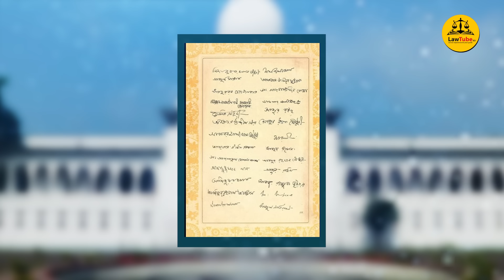বাংলাদেশের ২৪তম প্রধান বিচারপতি | Chief Justice of Bangladesh | ওবায়দুল হাসান | Obaidul Hassan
দেশের চতুর্বিংশতিতম প্রধান বিচারপতির দায়িত্ব পেয়েছেন আপিল বিভাগের জ্যেষ্ঠ বিচারপতি জনাব ওবায়দুল হাসান।

প্রধান বিচারপতি হিসেবে নিয়োগ পাওয়া বিচারপতি জনাব ওবায়দুল হাসান ১৯৫৯ সালের ১১ জানুয়ারি নেত্রকোনা জেলার মোহনগঞ্জে জন্মগ্রহণ করেন। তাঁর বাবা ডা. আখলাকুল হোসাইন মুক্তিযুদ্ধের সংগঠক ছিলেন। তিনি গণপরিষদের সদস্য হিসেবে স্বাধীনতার পর বাংলাদেশের সংবিধান রচনায় সক্রিয় অংশগ্রহণ করেন এবং তাতে স্বাক্ষর করেন।

বিচারপতি ওবায়দুল হাসান ঢাকা বিশ্ববিদ্যালয় থেকে বিএসএস, এমএসএস ও এলএলবি ডিগ্রি অর্জন করার পর ১৯৮৬ সালে আইনজীবী হিসেবে জেলা বারের সনদপ্রাপ্ত হন। ১৯৮৮ সালে সুপ্রিম কোর্টের হাইকোর্ট বিভাগের আইনজীবী হিসেবে এবং ২০০৫ সালে সুপ্রিম কোর্টের আপিল বিভাগের আইনজীবী হিসেবে তালিকাভুক্ত হন।

বিচারপতি জনাব ওবায়দুল হাসান (Obaidul Hassan) সুপ্রিম কোর্টের হাইকোর্ট বিভাগে অতিরিক্ত বিচারপতি হিসেবে ২০০৯ সালের ৩০ জুন যোগ দেন এবং ২০১১ সালের ৬ জুন একই বিভাগে স্থায়ী বিচারপতি হিসেবে নিয়োগ লাভ করেন। তিনি আন্তর্জাতিক অপরাধ ট্রাইব্যুনাল-২-এর একজন সদস্য হিসেবে ২০১২ সালের ২৫ মার্চ যোগ দেন এবং ১৩ ডিসেম্বর ট্রাইব্যুনালের চেয়ারম্যান হিসেবে নিযুক্ত হয়ে ২০১৫ সালের ১৫ সেপ্টেম্বর পর্যন্ত কর্মরত ছিলেন। ২০২০ সালের ৩ সেপ্টেম্বর আপিল বিভাগে বিচারপতি হিসেবে নিয়োগ পান তিনি।

বিচারপতি ওবায়দুল হাসানের লেখা তিনটি বই রয়েছে। সেগুলো হলো, ‘অবর্ণনীয় নির্মমতার চিত্র একাত্তরের বুদ্ধিজীবী হত্যাকাণ্ড ও অন্যান্য’, ‘বঙ্গবন্ধু বাংলাদেশ একজন যুদ্ধশিশুর গল্প ও অন্যান্য’ এবং ‘বঙ্গবন্ধু, রবীন্দ্রনাথ ও অসাম্প্রদায়িক বাংলাদেশ’।